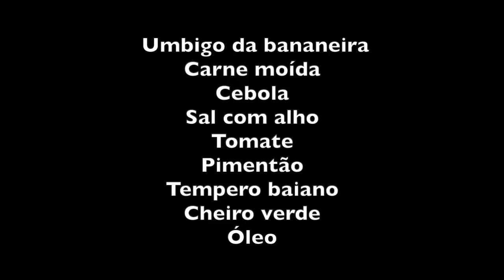O UMBIGO DA BANANEIRA FEITO PELA ALEXANDRINA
INGREDIENTES

Umbigo da bananeira
Carne moída
Cebola
Sal com alho
Tomate
Pimentão
Tempero baiano
Cheiro verde
Óleo

Tirar as partes externas que são mais fibrosas e cortar em pedacinhos o umbigo da bananeira. Colocar em água com limão ou bicarbonato para não escurecer.
Cozinhar até ferver por duas vezes e jogar a água fora a cada vez.
Preparar a carne moída como explicado no video, com todos os temperos e finalmente juntar o umbigo preparado.

BOM APETITE!

PROPRIEDADES DO UMBIGO DA BANANEIRA

1 – Alívio dos sintomas das doenças respiratória
O coração de bananeira pode ser utilizado no preparo de xaropes para promover o alívio da respiração de quem sofre com os sintomas desses males.

2 – Melhora do trânsito intestinal
Por ser um alimento rico em fibras, quem sofre de prisão de ventre e constipação intestinal poderá ter mais facilidade em evacuar.

3 – Redução dos níveis de colesterol ruim
O consumo do coração de bananeira contribui para que o intestino tenha as suas funções preservadas. A gordura é eliminada através das fezes, isso contribui para a diminuição do colesterol no sangue.

4 – Alívio dos sintomas de alguns problemas digestivos
Acredita-se que o consumo do coração de bananeira traz alívio imediato de todos os sintomas desagradáveis das doenças do sistema digestório como úlceras, gastrites, azias, gases entre outras.
Além de melhorar a digestão dos alimentos, ele também contribui para diminuir a irritação da mucosa do aparelho digestório.